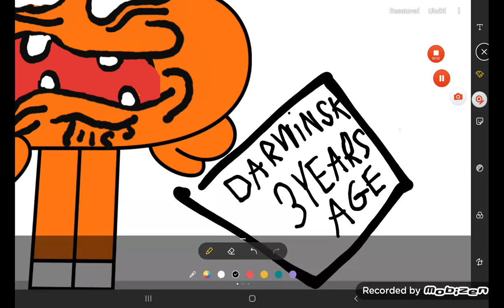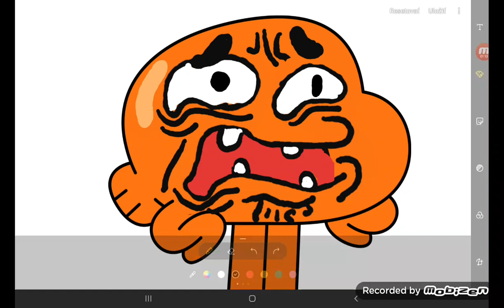Darwin and numberblocks Friends Ep.75 2E75